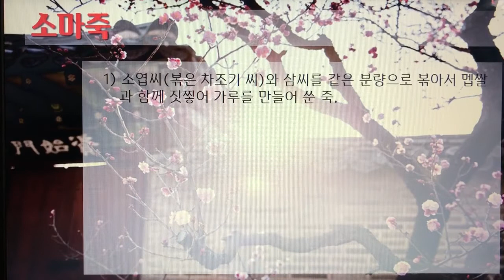[촬영] 한국의 전통죽(Korea Traditional Porridge) - 132. 소마죽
1개 레시피를 1개 영상으로 만들었습니다.